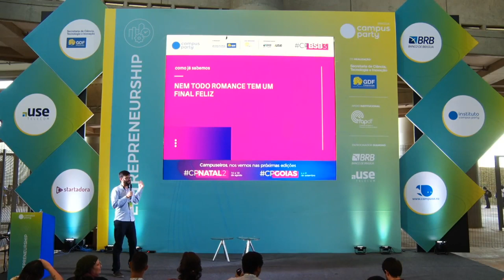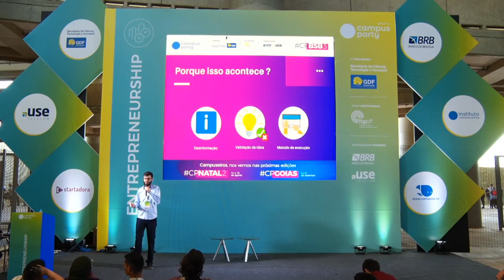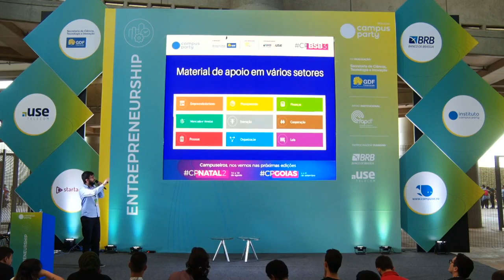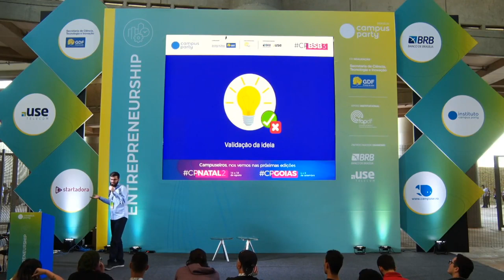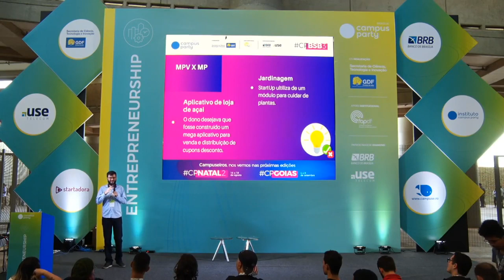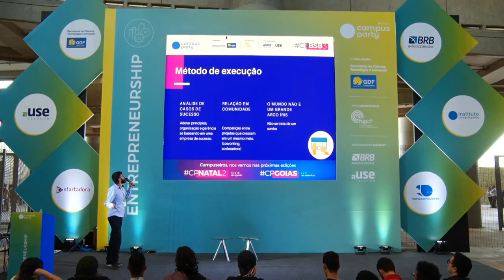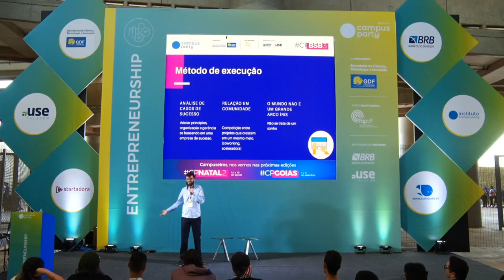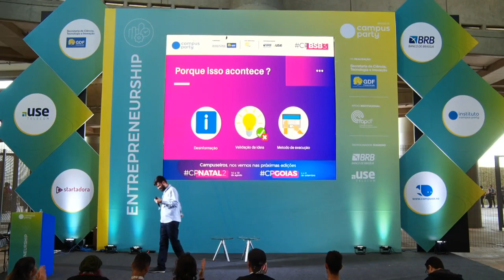CPBSB3 - Um romance chamado Startup - Entrepreneurship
Palco: Entrepreneurship
Data: 20/06/2019
Horário: 13:15 às 14:00

Título: Um romance chamado Startup
Uma palestra trazendo um conjunto de informações sobre o mundo do empreendedorismo e Startup desmistificando técnicas milagrosas muitas vezes apresentadas por ""empreendedores de palco"" demonstrando que não existe fórmula para o sucesso além de muito trabalho.

Palestrante(s):
Lander Souza Crispim
Estudante de Engenharia de Computação na Universidade Federal de Itajuba - Campus Itabira; Já atuou colaborador em projetos StartUp e encubadoras; Pesquisador na área de Telecomunicação.